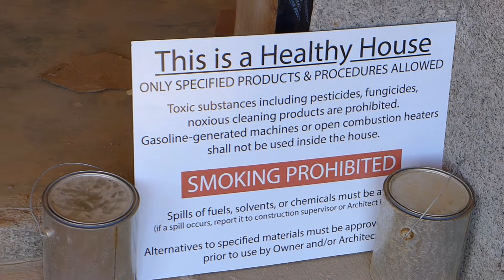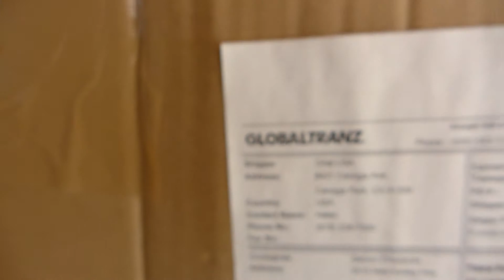Tour of house 1/19/15 Spring like outside